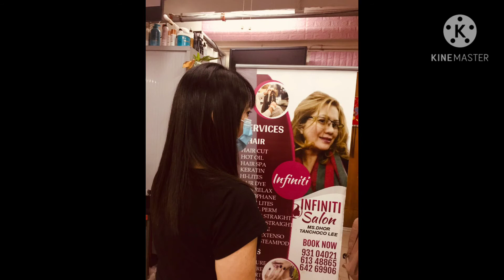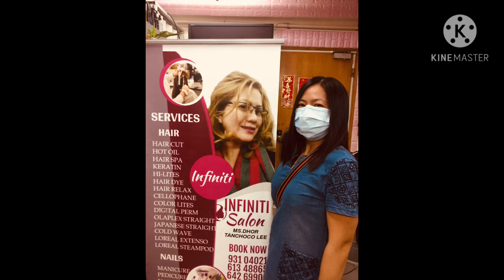hitense coloring album by salon Infiniti Channel